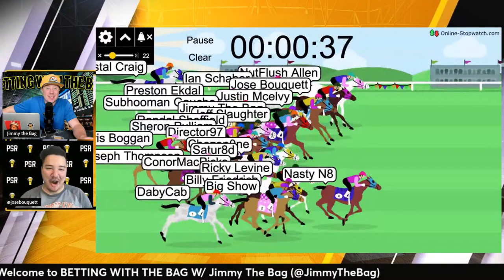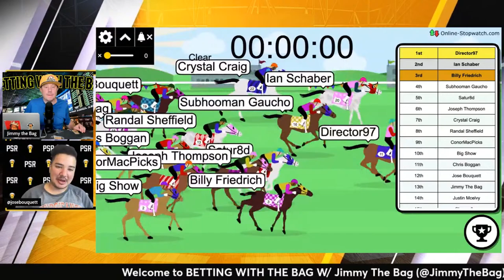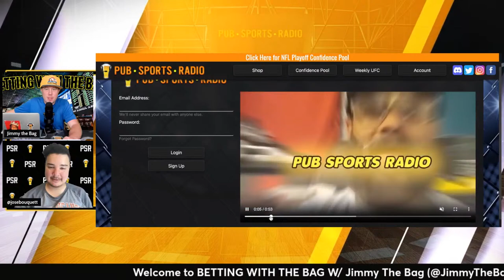NHL | NCAAB | NBA | Sports Betting Live | Betting with the Bag | Fri, Jan 19th, 2024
We have the perfect Friday sports card to get this weekend started with a fatter bankroll. Last Friday our guests Bobano & LJ combined to go 19W 11L +9.1U. We need a money making encore. We begin by welcoming Bobano to the show to help us breakdown the 4 game NHL card and the entire 15 game College Basketball slate. Then LJ guides us to the cash on this 7 game Friday night NBA schedule. It's time to dig deep and GET THIS CASH! On Betting with the Bag we join forces, share angles, crunch numbers and DEFEAT THE JUICE. How are you getting paid tonight?

NHL

7pmEST
Minnesota Wild (18-20-5, 7-11-2 Away) at Florida Panthers (27-13-4, 13-6-2 Home)
Amerant Bank Arena, Sunrise, FL

7pmEST
Detroit Red Wings (23-16-5, 12-9-1 Away) at Carolina Hurricanes (24-14-5, 12-4-4 Home)
PNC Arena, Raleigh, NC

7pmEST
New Jersey Devils (22-17-3, 13-7-1 Away) at Columbus Blue Jackets (14-21-9, 9-12-4 Home)
Nationwide Arena, Columbus, OH

8:30pmEST
New York Islanders (19-15-10, 8-10-4 Away) at Chicago Blackhawks (13-29-2, 9-11-1 Home)
United Center, Chicago, IL

NCAAB

5pmEST
Fairleigh Dickinson Knights (8-11, 2-2 NEC) at Stonehill Skyhawks (2-17, 0-4 NEC)
Merkert Gymnasium, South Easton, MA

6:30pmEST
Georgetown Hoyas (8-9, 1-5 Big East) at Xavier Musketeers (9-8, 3-3 Big East)
Cintas Center, Cincinnati, OH

7pmEST
Saint Louis Billikens (8-9, 1-3 A-10) at VCU Rams (10-7, 2-2 A-10)
Stuart C. Siegel Center, Richmond, VA

7pmEST
Quinnipiac Bobcats (12-4, 4-1 MAAC) at Siena Saints (3-13, 2-3 MAAC)
MVP Arena, Albany, NY

7pmEST
Niagara Purple Eagles (7-9, 3-3 MAAC) at Rider Broncs (5-12, 2-4 MAAC)
Alumni Gymnasium, Lawrenceville, NJ

7pmEST
Marist Red Foxes (8-6, 3-2 MAAC) at Mount St Mary’s Mountianeers (6-10, 2-3 MAAC)
Knott Arena, Emmitsburg, MD

7pmEST
Saint Peter’s Peacocks (9-5, 5-0 MAAC) at Fairfield Stags (10-74-2 MAAC)
Leo D. Mahoney Arena, Fairfield, CT

7pmEST
Canisius Golden Griffins (7-9, 2-4 MAAC) at Iona Gaels (7-9, 2-3 MAAC)
Hynes Athletics Center, New Rochelle, NY

7pmEST
Le Moyne Dolphins (6-11, 1-2 NEC) at Central Connecticut Blue Devils (9-7, 3-0 NEC)
William H. Detrick Gymnasium, New Britain, CT

7pmEST
Wagner Seahawks (8-7, 2-1 NEC) at Merrimack Warriors (9-9, 3-1 NEC)
Hammel Court, North Andover, MA

7pmEST
Long Island University Sharks (3-12, 2-1 NEC) at St Francis (PA) Red Flash (5-12, 0-4 NEC)
DeGol Arena, Loretto, PA

7pmEST
Toledo Rockets (11-6, 5-0 MAC) at Central Michigan Chippewas (8-9, 3-2 MAC)
McGuirk Arena, Mount Pleasant, MI

7pmEST
Akron Zips (13-4, 5-0 MAC) at Kent State Golden Flashes (9-8, 2-3 MAC)
M.A.C. Center, Kent, OH

8:30pmEST
Indiana Hoosiers (12-6, 4-3 Big Ten) at #11 Wisconsin Badgers (13-4, 5-1 Big Ten)
Kohl Center, Madison, WI

10:30pmEST
UNLV Rebels (9-7, 2-2 Mountain West) at Colorado State Rams (14-3, 2-2 Mountain West)
Moby Arena, Fort Collins, CO

NBA

7pmEST
San Antonio Spurs (7-33, 4-17 Away) at Charlotte Hornets (8-30, 4-13 Home)
Spectrum Center, Charlotte, NC

7pmEST
Philadelphia 76ers (26-13, 10-7 Away) at Orlando Magic (22-19, 13-5 Home)
Kia Center, Orlando, FL

7:30pmEST
Denver Nuggets (28-14, 11-10 Away) at Boston Celtics (32-9, 20-0 Home)
TD Garden, Boston, MA

8pmEST
Atlanta Hawks (17-23, 9-12 Away) at Miami Heat (24-17, 12-7 Home)
Kaseya Center, Miami, FL

8pmEST
Phoenix Suns (22-18, 10-7 Away) at New Orleans Pelicans (25-17, 13-8 Home)
Smoothie King Center, New Orleans, LA

10pmEST
Indiana Pacers (23-17, 10-9 Away) at Portland Trail Blazers (11-29, 6-12 Home)
Moda Center, Portland, OR

10:30pmEST
Brooklyn Nets (16-24, 6-14 Away) at Los Angeles Lakers (21-21, 15-7 Home)